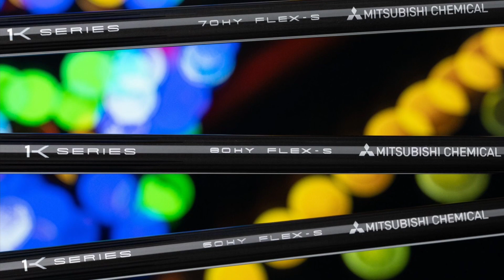텐세이 프로 화이트 1K 하이브리드 및 유틸리티 전용 샤프트 출시 및 입고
CK 오렌지 이후 하이브리드 및 유틸 전용샤프트는 오랫만이네요.